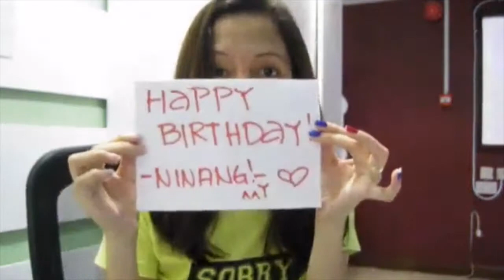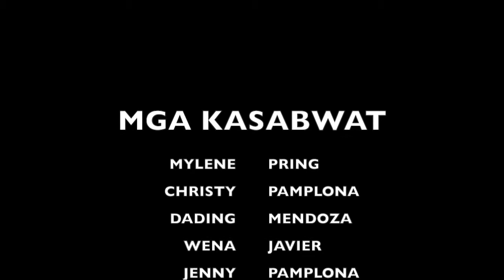50th Surprise Birthday Party | ninang ellen at 50